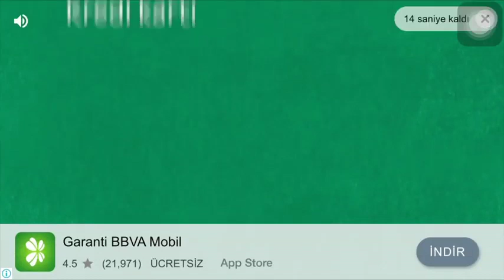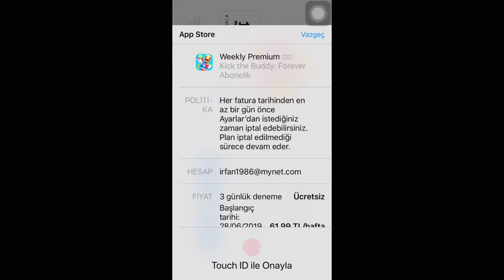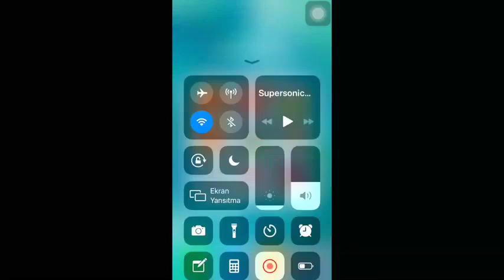Redball4, Redball5, KitckTheBuddy, LepsWorld, PlantesvsZombies, K